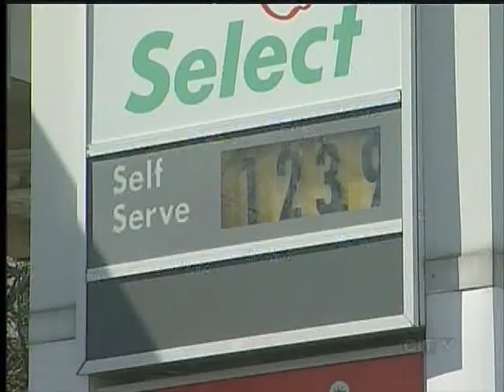Bike To Work Week Launches In The Capital Region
VICTORIA -- Bike To Work Week is just six weeks away, with the kickoff launching today. The early start gives teams and individuals time to register for free

From May 28th to June 3rd more than 7000 cyclists are expected to hit the roads and trails, showing how easy it can be to get to work under your own steam.

This year more than $25,000 in prizes will be given away, along with free food, coffee, and bike first-aid at celebration stations on several busy routes.

Meanwhile, on May 23rd the door-to-door convenience of cycling to work will put to the test in the Commuter Challenge bike vs. car race, held from 7:00-9:00am at the Fort and Blanshard Street Starbucks Coffee.